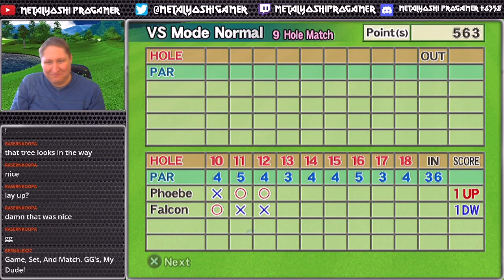LP Hot Shots Golf Fore (63): Falcon Rematch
Last time I faced Falcon, I only beat him 1-up, so I didn't unlock hard mode.  So I face him again and improve the outcome.